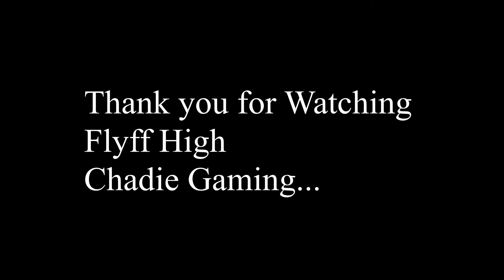PlayPark Flyff Colosseum (Legendary Mode) lvl 1-150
lllWarMachinelll,iFlorist,xTALIPANDAS